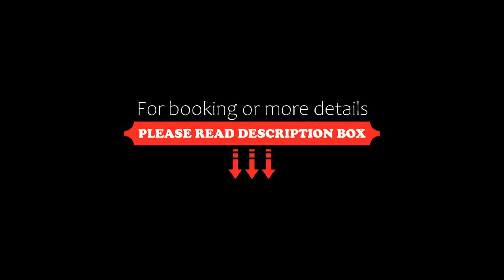Eremo del Dottó, Alberobello, Italy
About Property:
Featuring a swimming pool, a shared lounge, a garden and views of the garden, Eremo del Dottó is located in Alberobello and provides accommodation with free WiFi.
All units come with a seating area, a kitchen, a flat-screen TV with satellite channels and a private bathroom with a hairdryer, bidet and shower.
Trullo Sovrano is 7 km from the aparthotel, while Trullo Church of St. Anthony is 8 km away. The nearest airport is Bari Karol Wojtyla Airport,...
Property Type: Hotel
Address: SP 96 Km 6,1 N° 198 , 70011 Alberobello, Italy
Searching For
1. Eremo del Dottó - Alberobello - Italy
2. Eremo del Dottó - Alberobello - Italy Address
3. Eremo del Dottó - Alberobello - Italy Rooms
4. Eremo del Dottó - Alberobello - Italy Amenities
5. Eremo del Dottó - Alberobello - Italy Offers and Deals
Audio Credit:
Track Title: Blank Slate
Artist: VYEN